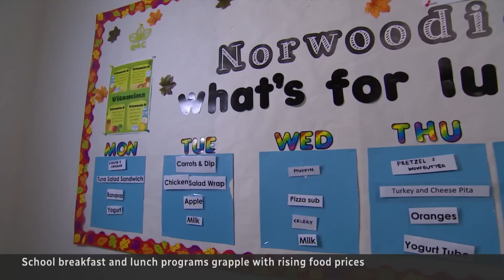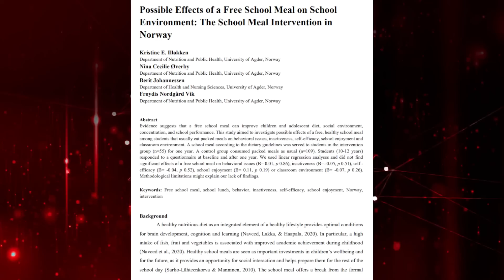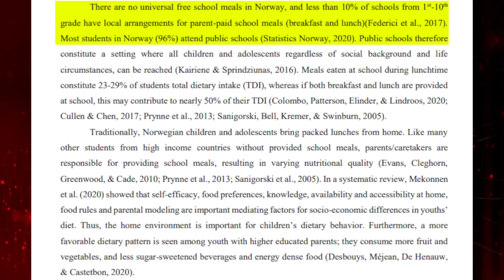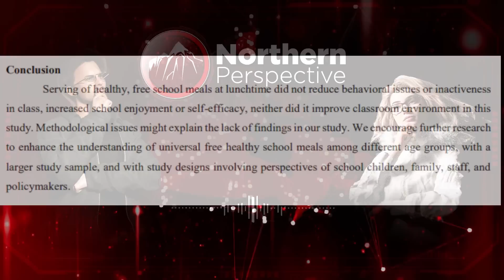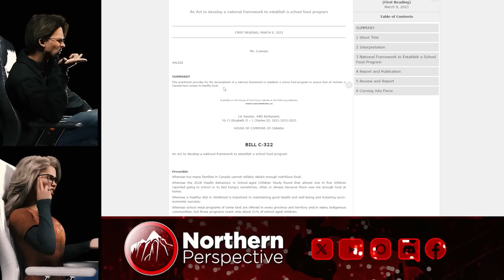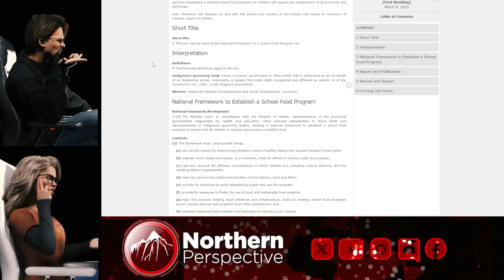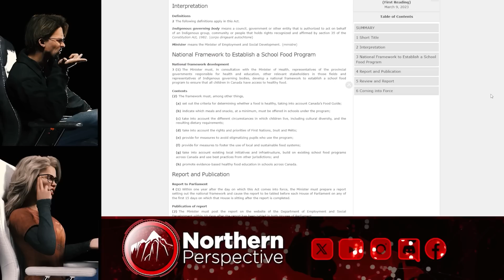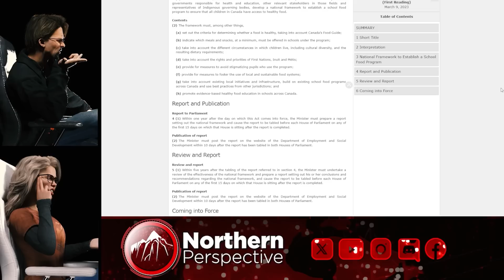Trudeau STARVES Children, then decides HE is the SOLUTION - Is he right?